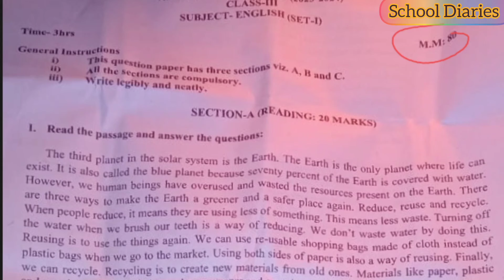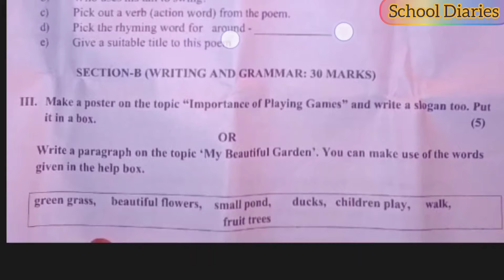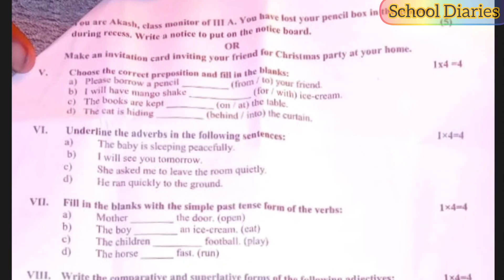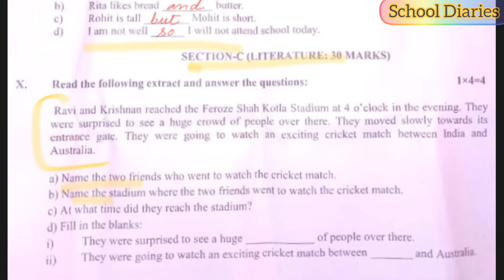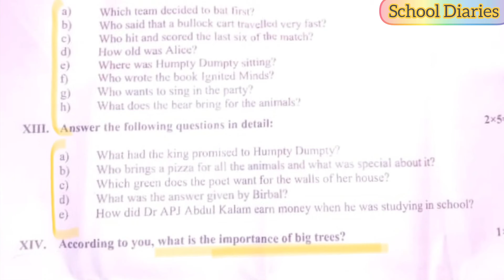English... Sample Paper